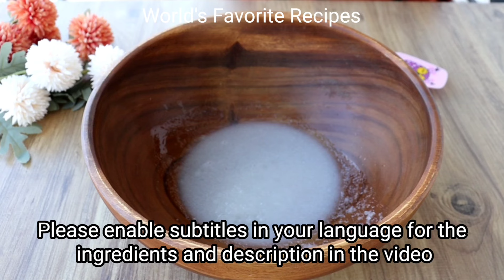These Recipes Are One of a Kind✅ Guests Will Line Up at the Door for the Recipe👍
1. recipe
ingredients
1 cup water (200 ml)
4 tablespoons sugar (80 g)
1 small cup coconut (30 g)
Half cup water (100 ml)
1 tablespoon yeast (7 g)
A quarter cup oil (50 ml)
1 egg
4 cups all-purpose flour (420 g)
1 teaspoon salt (5 g)

for topping
hazelnuts
2. recipe
ingredients
4 cups of water (800 ml)
1 pinch of salt
1.5 cups of sugar (220 g)
1 cup of semolina (145 g)
3 teaspoons of cocoa (20 g)
1 pack of vanilla

To decorate
1 pack of whipped cream
1 cup of milk (whisk the whipped cream and milk)